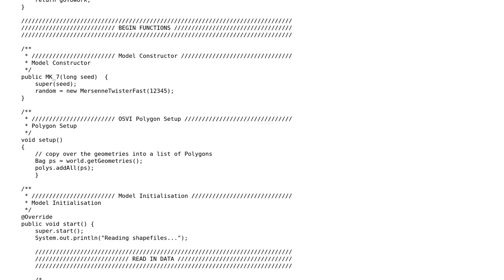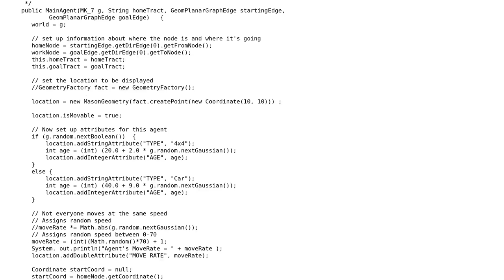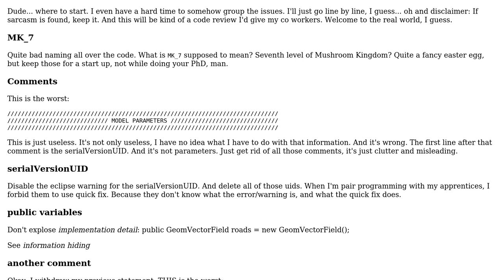Code Review: Java agent-based model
With thanks & praise to God, and with thanks to the many people who have made this project possible! | Content (except music & images) licensed under CC BY-SA | Music | Images & others | With thanks to user slowy user KJGarbutt user 200_success and the Stack Exchange Network Trademarks are property of their respective owners. You are responsible for your own actions.